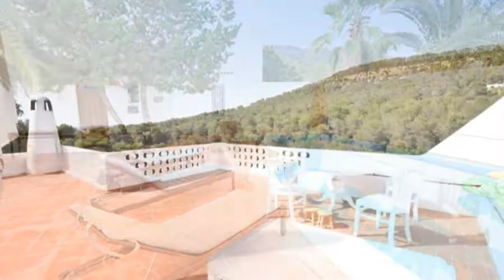CW Group Luxury Villa in Ibiza